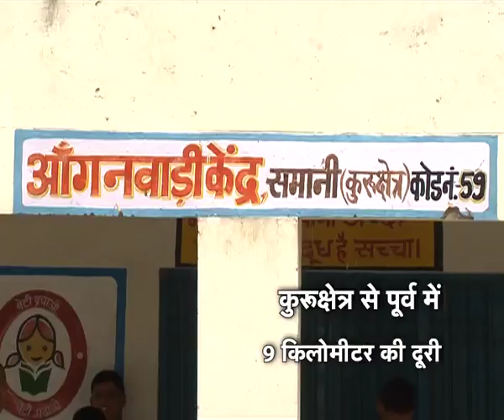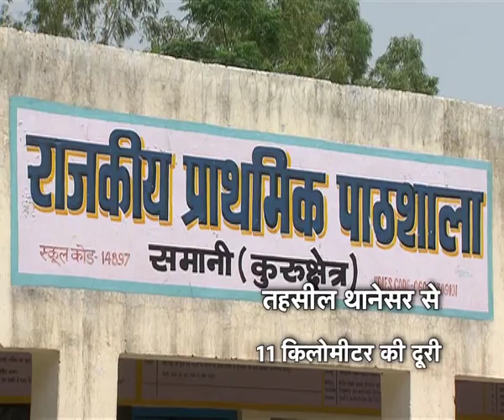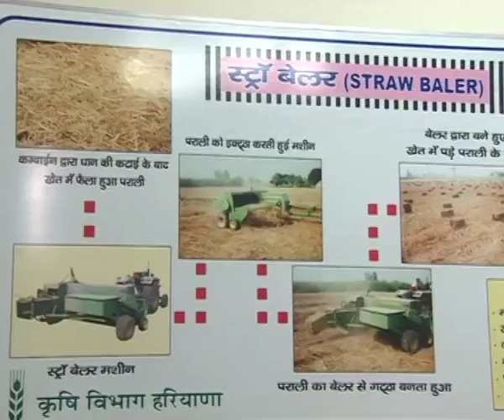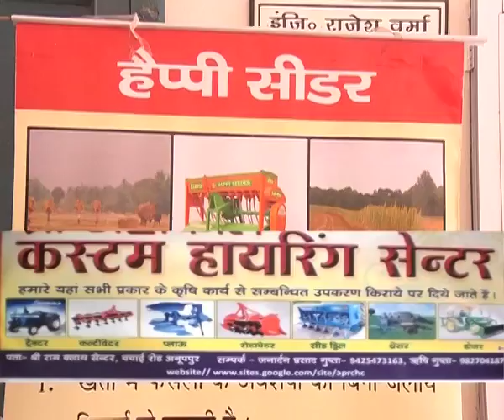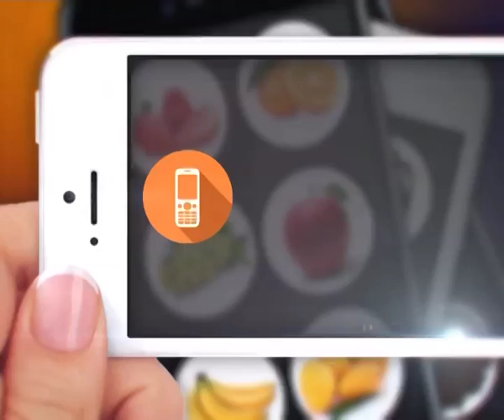चौपाल चर्चा - गांव समानी कुरुक्षेत्र हरियाणा स्पेशल